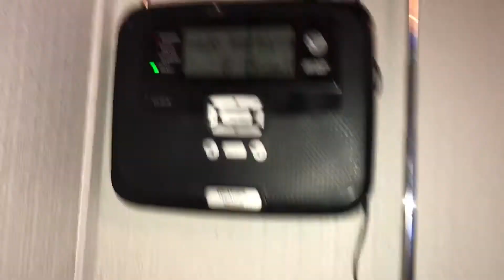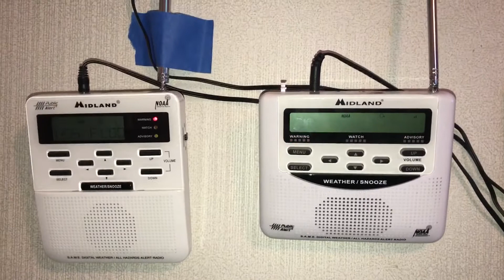Flash Flood Warning - 6/5/17 (EAS #68)